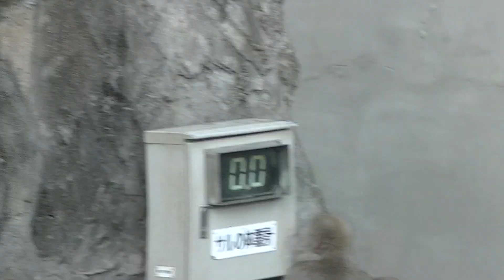ニホンザル餌をハムハム ~上野動物園2019/12/24